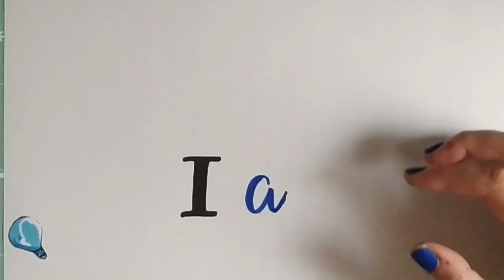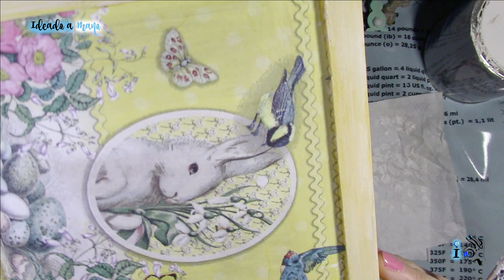CÓMO HACER UN CUADRO REVERSIBLE PARA DECORAR MUY FÁCIL. PASCUA / VERANO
Hoy voy a decorar uno de los marcos que me enviaron desde Beebeecraft para decorar un rinconcito de la casa. Y lo voy a hacer reversible, para tener decoración para dos épocas, para Pascua y para Verano. Muy sencillo y resultón.

Materiales:
- Marco de madera
- Pinturas
- Servilleta y medium de decoupage
- Papeles decorados
- Cola
- Otros adornos
- Mixtión y foil.
- Pinceles, regla, tijeras.